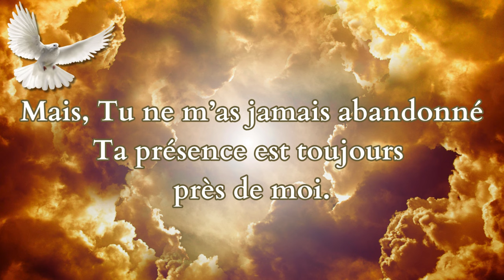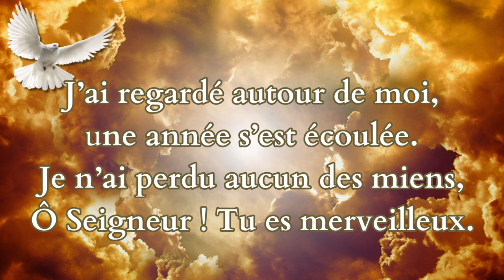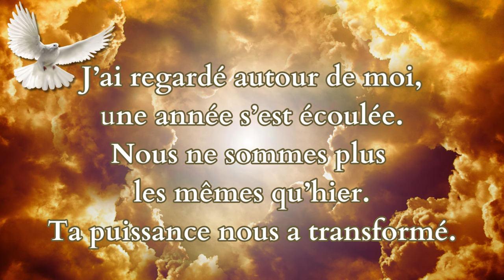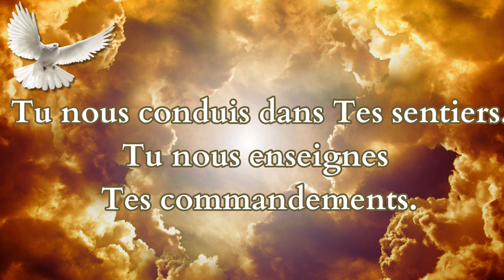Comme un rempart (Official Lyric Video)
Lyric :

Refrain :
Comme un rempart autour de moi,
Tu me préserves de tout mal.
Tu me conduis dans Tes sentiers.
Tu m’enseignes Tes commandements.

1. J’ai regardé autour de moi,
Mes amis ont disparu,
Mais, Tu ne m’as jamais abandonné ;
Ta présence est toujours près de moi.

2. J’ai regardé autour de moi,
Ma famille, mes bien-aimés
Ont toujours eu une bonne santé,
Seigneur ce n’est que par Ta grâce.

3. J’ai regardé autour de moi,
Une année s’est écoulée.
Je n’ai perdu aucun des miens,
Ô Seigneur ! Tu es merveilleux.

4. J’ai regardé autour de moi,
Nous ne sommes plus les mêmes qu’hier.
Ta puissance nous a transformé.

Refrain :
Comme un rempart autour de nous,
Tu nous préserves de tout mal.
Tu nous conduis dans Tes sentiers.
Tu nous enseignes Tes commandements.

Songwriter: Sr-Lyse Mwamini
Date : 23/03/2023
Lieu : International Mission Center - Brussels